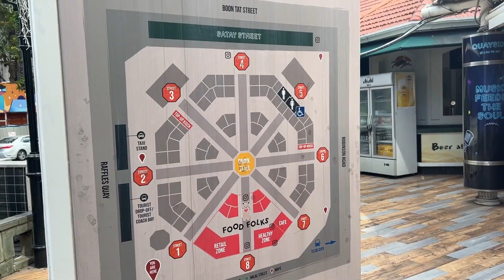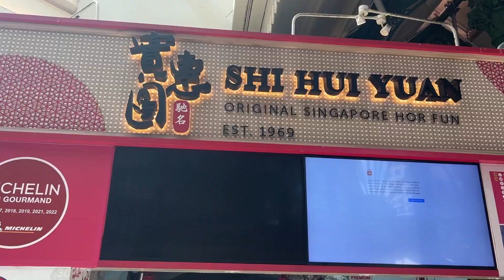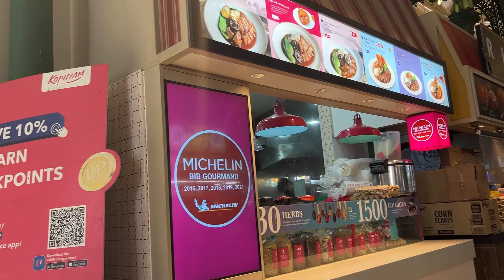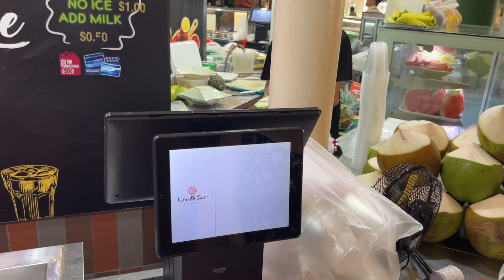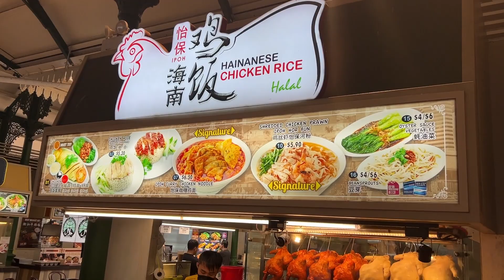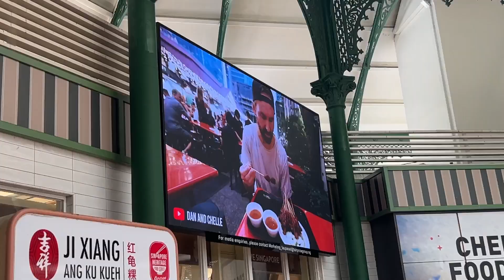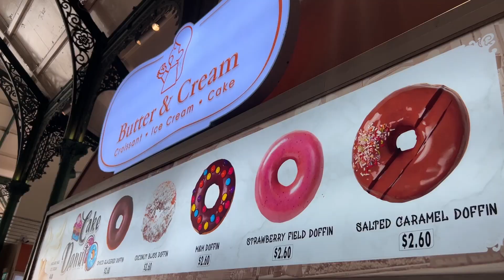WATCH US TRY FOOD AT LAU PA SAT HAWKER CENTRE IN SINGAPORE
We tried Shi Hui Yuan noodles, fresh coconut, Carrot and dragon fruit juice, Ipoh Hainanese Chicken Rice, Golden Shoe Hokkien Mee, and Butter & Cream